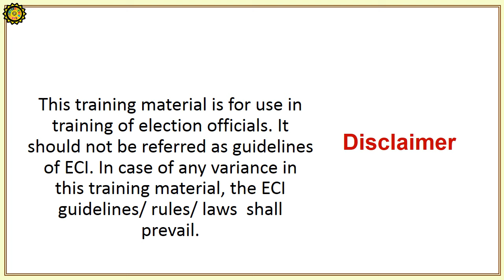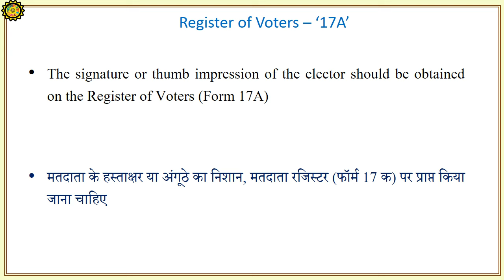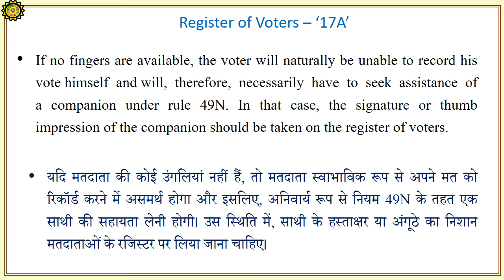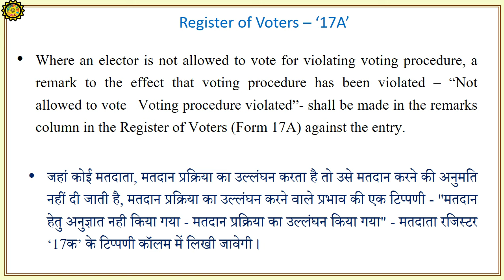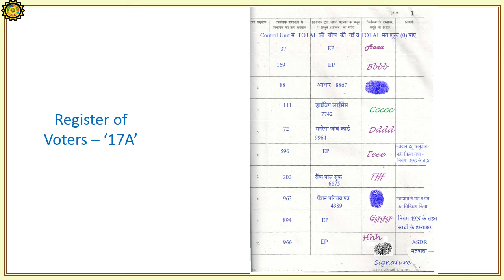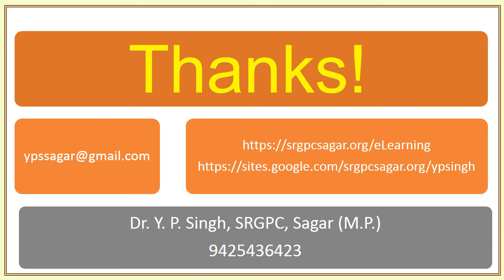मतदाता रजिस्टर – ‘17 क’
मतदता रजिस्टर 17A में पहले मतदाता के हस्ताक्षर करने के  पूर्व, मतदान अधिकारी क्रं - 01 पीठासीन अधिकारी के साथ Control Unit की जाँच करेंगें व मतदाता रजिस्टर 17A में  लिखेंगें “ Control Unit में  TOTAL की  जॉच  की  गई व TOTAL मत शून्य (0) पाए”
मतदाता सूची में दिए गए मतदाता के क्रमांक (नाम नहीं) को मतदाता रजिस्टर (17-क) में लिखा जाना चाहिए ।
मतदाता के हस्ताक्षर या अंगूठे का निशान, मतदाता रजिस्टर (फॉर्म 17 क) पर प्राप्त किया जाना चाहिए
फॉर्म ‘17 क’ के कॉलम (3) में, पहचान दस्तावेज के अंतिम 04 अंकों का उल्लेख किया जाना चाहिए।
ईपिक (EPIC)  कार्ड के आधार पर मतदाताओं के मतदान के मामले में, यह पर्याप्त है कि संबंधित कॉलम में 'EP' अक्षर का उल्लेख किया गया हो ।
यदि फॉर्म ‘17 क’ में अपने विवरणों की विधिवत प्रविष्टि के बाद और अपने हस्ताक्षर या अंगूठे का निशान लगाने के बाद वोट नहीं देने का फैसला करता है तो, इस आशय की एक टिप्पणी - 'मत न देने का विनिश्चय किया' फॉर्म ‘17 क’ में किया जावेगा तथा उस मतदाता से हस्ताक्षरकर्ता या अंगूठे का निशान इस तरह की टिप्पणी के पर प्राप्त किया जाएगा।
यदि मतदाता की कोई उंगलियां नहीं हैं, तो मतदाता स्वाभाविक रूप से अपने मत को रिकॉर्ड करने में असमर्थ होगा और इसलिए, अनिवार्य रूप से नियम 49N के तहत एक साथी की सहायता लेनी होगी। उस स्थिति में, साथी के हस्ताक्षर या अंगूठे का निशान मतदाताओं के रजिस्टर पर लिया जाना चाहिए।
जहां कोई मतदाता, मतदान प्रक्रिया का उल्लंघन करता है तो उसे मतदान करने की अनुमति नहीं दी जाती है, मतदान प्रक्रिया का उल्लंघन करने वाले प्रभाव की एक टिप्पणी - "मतदान हेतु अनुज्ञात नही किया गया - मतदान प्रक्रिया का उल्लंघन किया गया" - मतदाता रजिस्टर ‘17क’ के टिप्पणी कॉलम में लिखी जावेगी ।